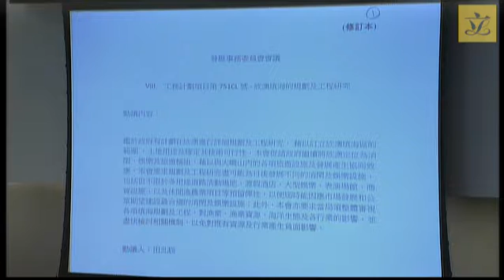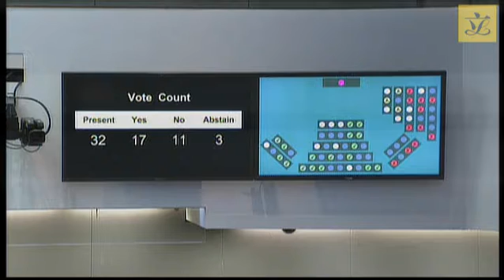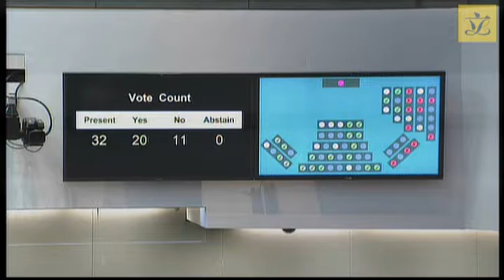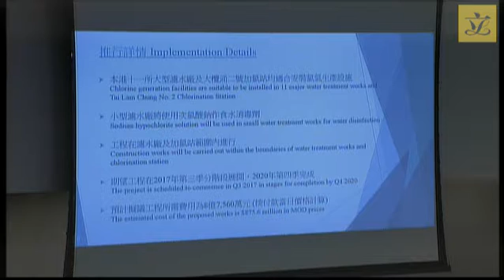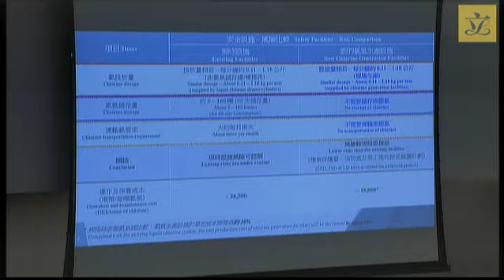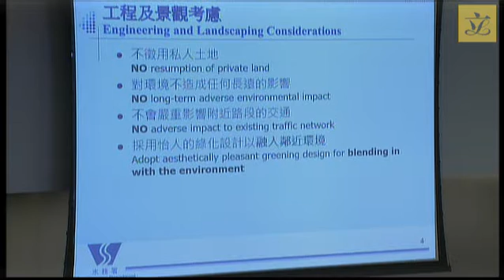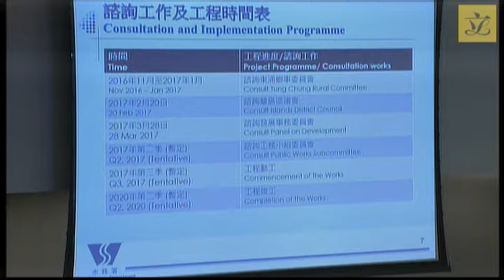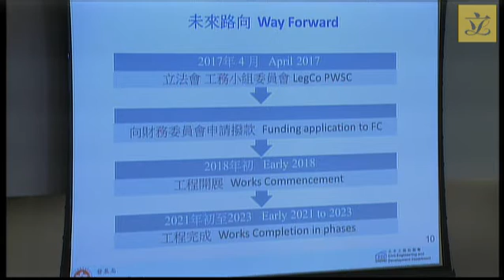Panel on Development (2017/03/28)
Panel on Development

Meeting on
Tuesday, 28 March 2017, at 2:30 pm

 Agenda

I. Confirmation of minutes
(2:30 pm - 2:32 pm)

(issued vide LC Paper No. CB(1)717/16-17 on 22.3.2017)

 - Minutes of policy briefing cum meeting on 24 January 2017

II. Information paper(s) issued since the last meeting

Nil

III. Items for discussion at the next meeting
(2:32 pm - 2:35 pm)

(attached)

(attached)

*Legend symbol denoting Other Hon Members of the Legislative Council are invited to join the discussion on the items, which involve funding proposals.

IV. PWP Item No. 751CL - Planning and engineering study on Sunny Bay reclamation
(Continuation of the discussion at the meeting on 28 February 2017)
(2:35 pm - 3:05 pm)

 - Administration's paper on 751CL - Planning and engineering study on Sunny Bay reclamation

 - Paper on proposed reclamation at Sunny Bay prepared by the Legislative Council Secretariat (Updated background brief)

(Chinese version only)(issued on 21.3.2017)

 - Letter dated 28 February 2017 from Hon Steven HO Chun-yin

 Motions proposed by Hon Michael TIEN Puk-sun and Hon Jeremy TAM Man-ho respectively

 - Wording of the motion proposed by Hon Michael TIEN Puk-sun

 - Wording of the motion proposed by Hon Jeremy TAM Man-ho

V. Encouraging property owners to participate in Smart Tender Scheme
(3:05 pm - 3:40 pm)

(issued vide LC Paper No. CB(1)714/16-17 on 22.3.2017)

 - Administration's paper on encouraging property owners to participate in Smart Tender Scheme

VI. PWP Item No. 363WF - Upgrading of Disinfection Facilities in Water Treatment Works
(3:40 pm - 4:15 pm)

 - Administration's paper on 363WF - Upgrading of Disinfection Facilities in Water Treatment Works

VII. PWP Item No. 356WF - Uprating of Tung Chung Fresh Water Supply System
(4:15 pm - 4:50 pm)

 - Administration's paper on 356WF - Uprating of Tung Chung Fresh Water Supply System

VIII. PWP Item No. 765CL - Development of Anderson Road Quarry Site - Road Improvement and Infrastructure Works
(4:50 pm - 5:25 pm)

 - Administration's paper on PWP Item No. 765CL - Development of Anderson Road Quarry Site - Road Improvement and Infrastructure Works

 - Paper on the development of the Anderson Road Quarry site prepared by the Legislative Council Secretariat (Updated background brief)

IX. Any other business